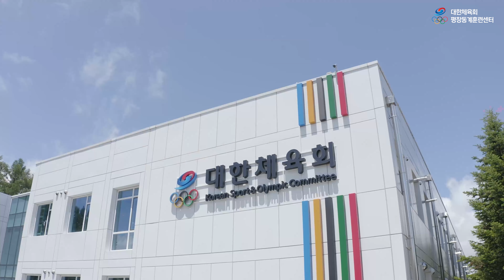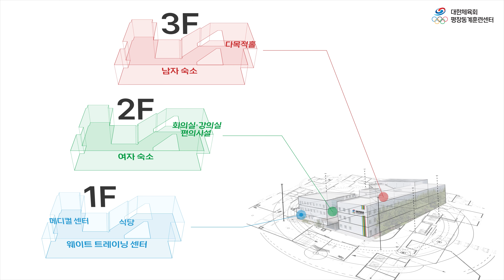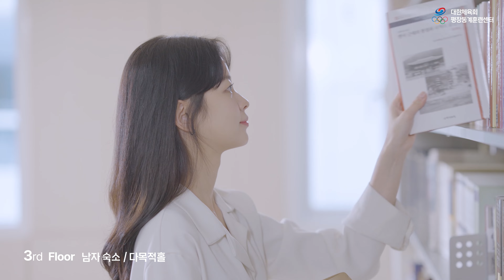동계스포츠의 산실이자 수준 높은 교육의 장! 평창동계훈련센터를 소개합니다!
선수들의 땀과 열정으로 빚어낸
감동적인 이야기가 흐르는 곳!

동계 스포츠의 산실이자 수준 높은 교육의 장
평창동계훈련센터를 소개합니다!

*대한체육회는 청렴하고 공정하게 업무를 수행합니다.